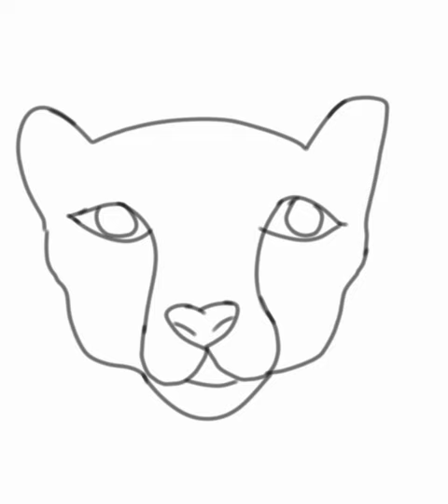How to draw Cheetah face from letter W - cartoon drawing